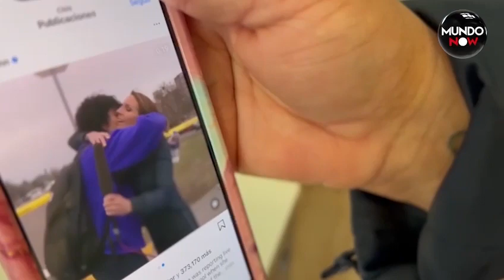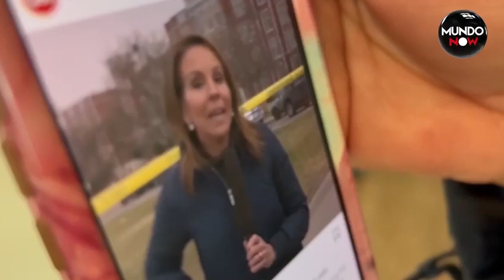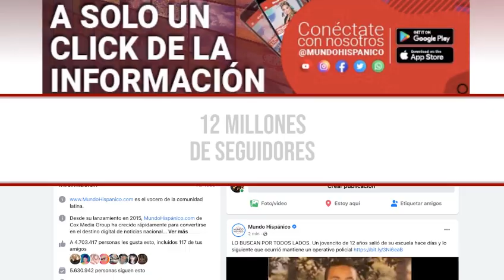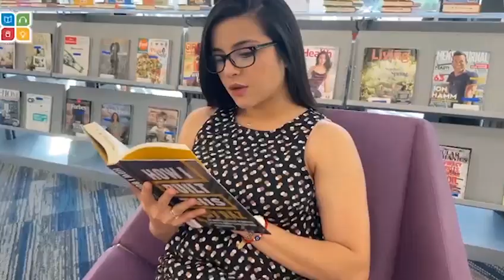Reportera se reúne con su hijo en vivo tras tragedia en escuela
El mayor temor que puede tener un padre es ver a su hijo en peligro, y eso es lo que le ocurrió a la reportera Alicia Acuna quien le tocó reportar sobre un tiroteo que ocurría en la escuela donde estudia su propio hijo en Denver, Colorado.

La reportera de Fox News abrazó inmediatamente a su hijo después de reunirse con él durante una transmisión en vivo donde quedó capturado el emotivo momento. El encuentro ocurrió en East High School en Denver el miércoles, donde un estudiante disparó a dos miembros de la facultad.